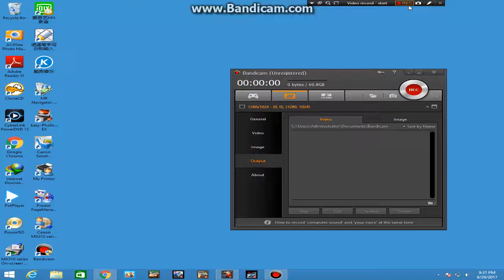WHOA! Bugatti Chiron test drive #2! (AGAIN!!!) (Asphalt Street Storm Racing PC Gameplay)